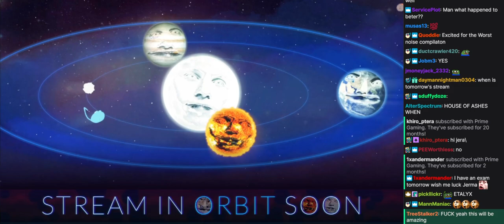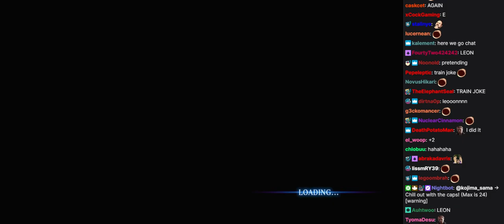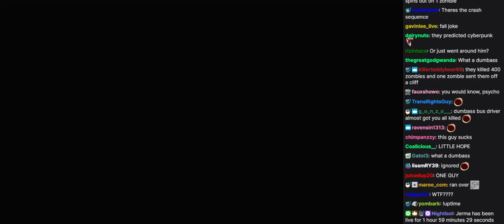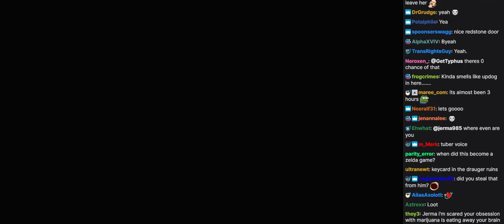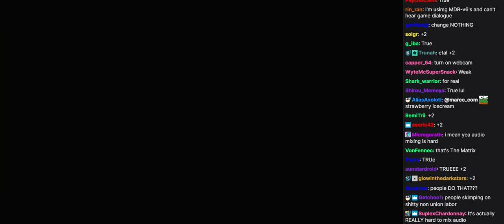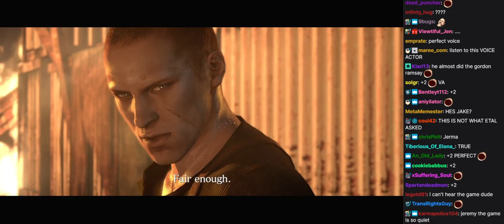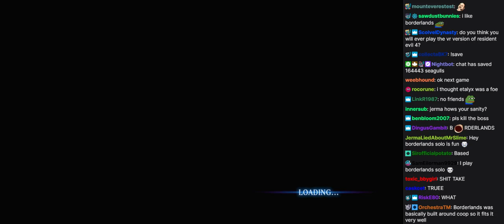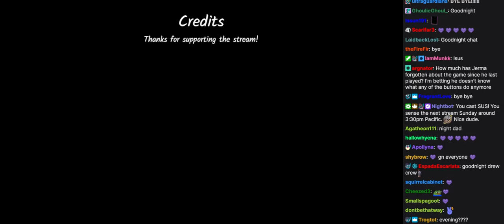Jerma Streams with Chat - Resident Evil 6 (with Etalyx)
This is an archive of the 12/05/21 stream titled "Legit the worst one".